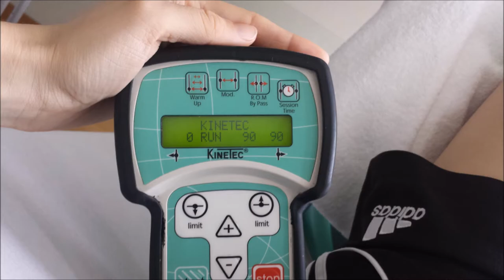Nach Kreuzbandriss| Aufbautraining| Reha, 2014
1 Jahr danach.
Habe mich ein Jahr lang gefilmt, wie ich mein Knie wieder aufbaue.
War nicht einfach, aber ich wollte wieder Fussbal spielen. Also habe ich nie aufgegeben und weiter gekämpft.